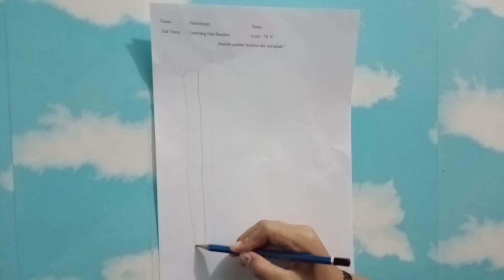KB-TK BARUNAWATI SURABAYA// TEMA PATRIOTISME // LAMBANG NEGARA// BENDERA NEGARAKU